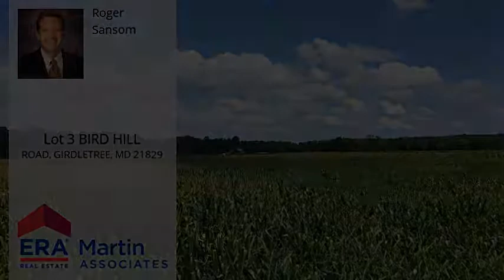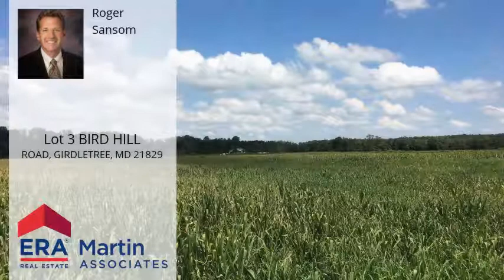Lot 3 BIRD HILL ROAD, GIRDLETREE, MD 21829 - MLS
Property Description
Beautiful 7.14 acre building lot located South East of Snow Hill. MD & VA Hunting, Fishing & Beaches are close by. Feel free to choose your own builder! See documents tab for plat and confirmation of septic approval from Worcester County Health Department. Existing farming lease through end of season.
Headline
Vacant land - GIRDLETREE, MD